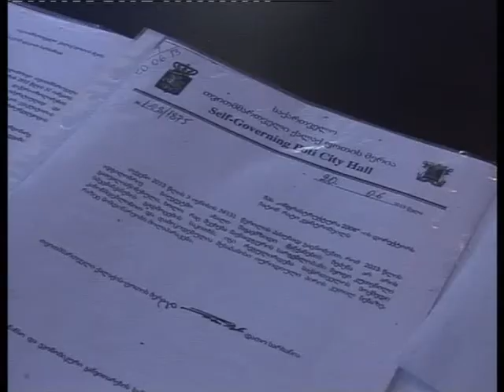ვის და რატომ უწოდებს ირაკლი კაკულია შემოდგომის ბუზებს 3 07 2013